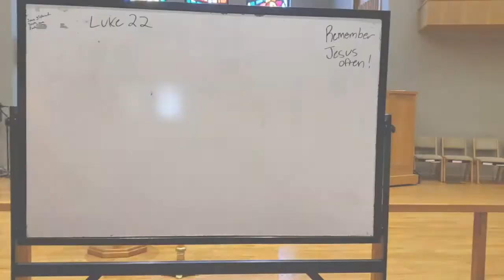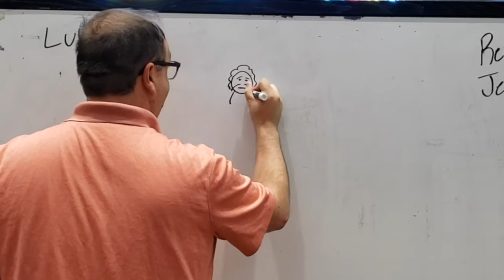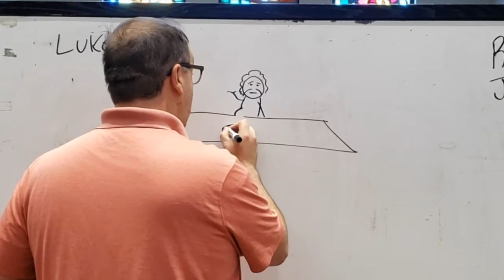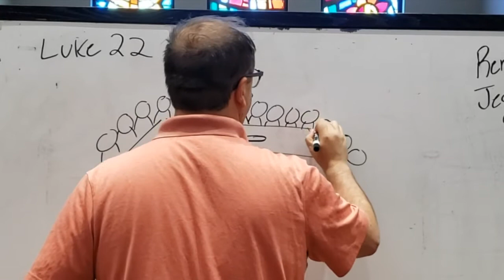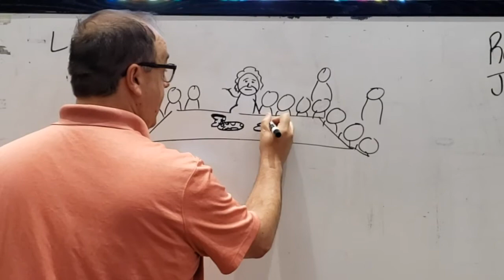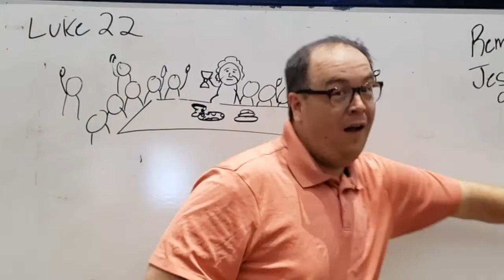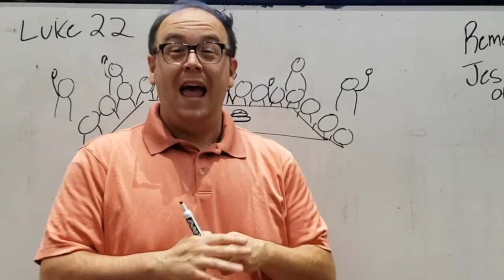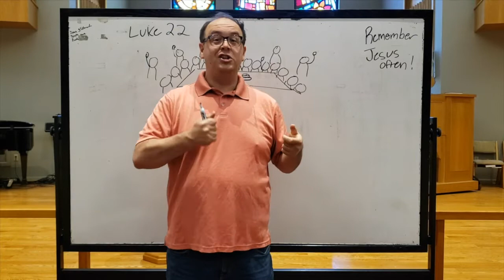Day 4 VBS Story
Day Four
BIBLE STORY: Jesus Celebrates Passover (Luke 22:8-20)
SECRET INGREDIENT: Remember Jesus Often